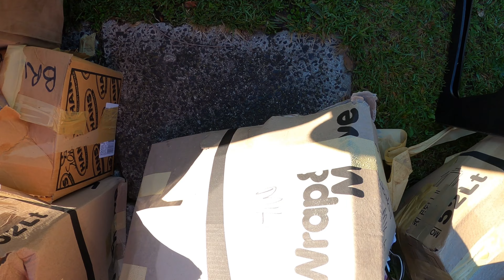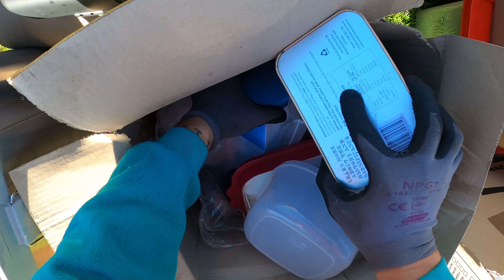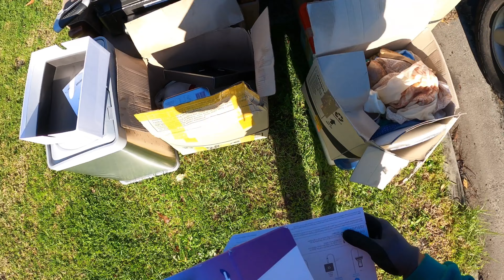Same Day Scrap Steel Run Part 2 - Trash Adventures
Challenging myself to see how I go with the old same day scrap steel run!

Postal Address:
Cranbourne
Victoria 3977
Australia